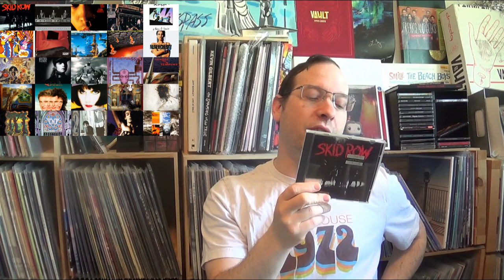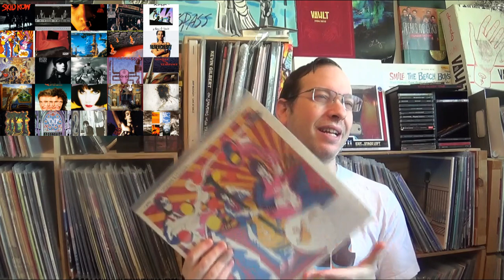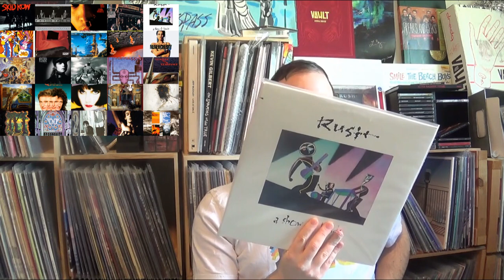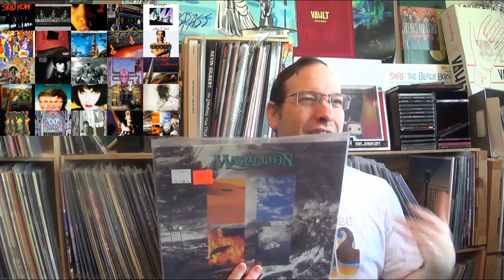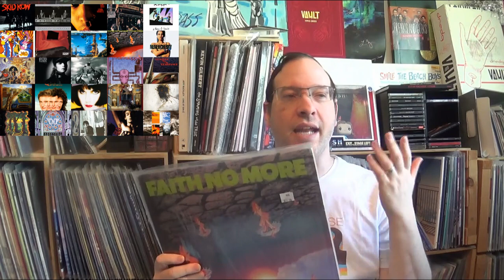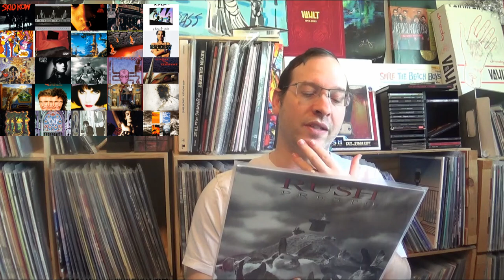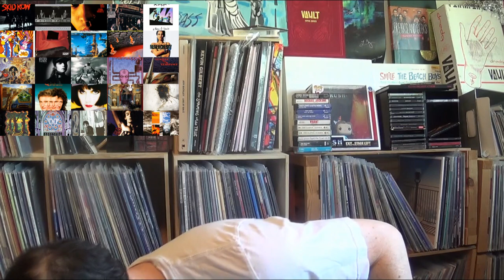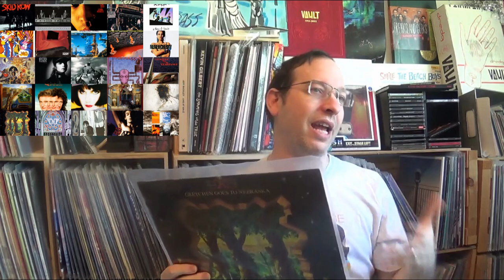Albums of the Year: 1989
I go over my favorite albums from the year 1989